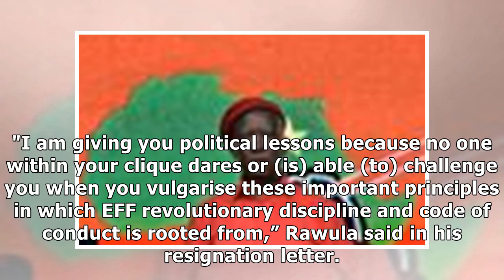EFFPresser: Malema, Shivambu to take legal action against Rawula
Johannesburg - EFF leader Julius Malema and his deputy Floyd Shivambu are taking legal action agains...